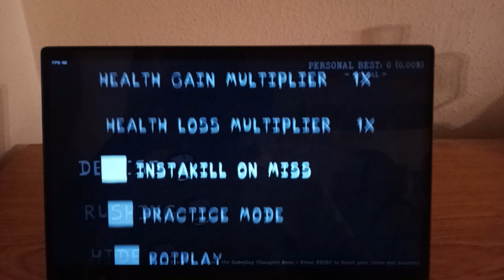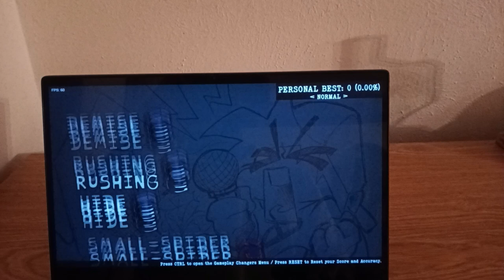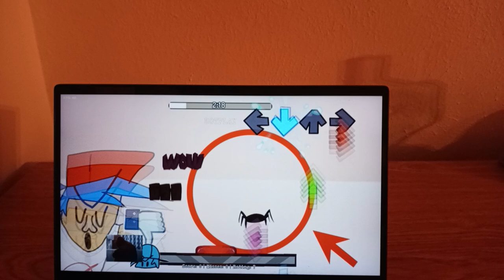Friday Night Funkin vs Roblox Doors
Friday Night Funkin vs Roblox Doors is a Friday Night Funkin mod based on the Roblox Doors horror maze game, where Boyfriend encounter some monsters after opening some doors.

You and your Girlfriend went to a nice hotel, but something seems off. You are roaming rooms around rooms, but something is waiting for you. So you challenge it to a rap battle!

Based on the Roblox Doors game.